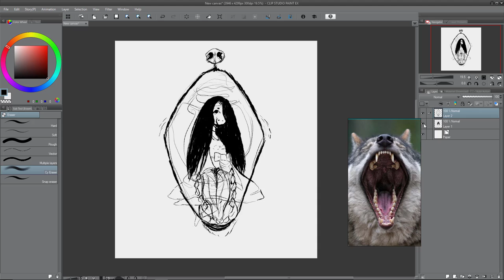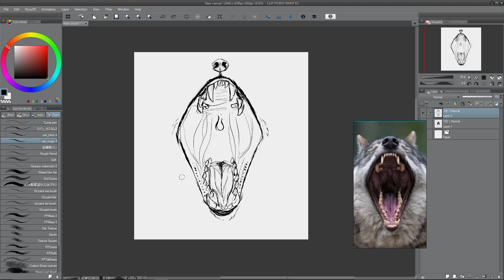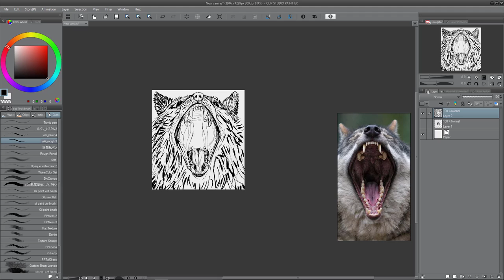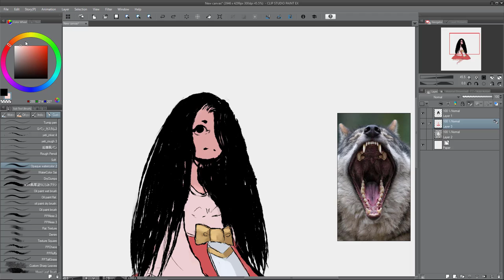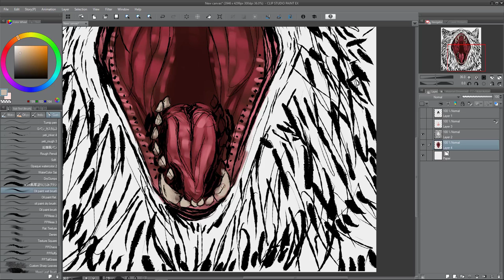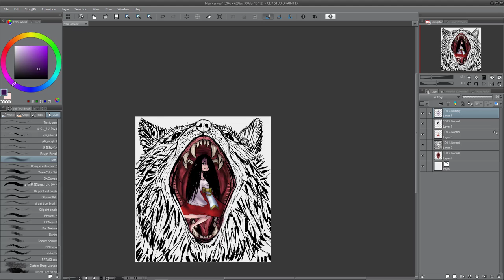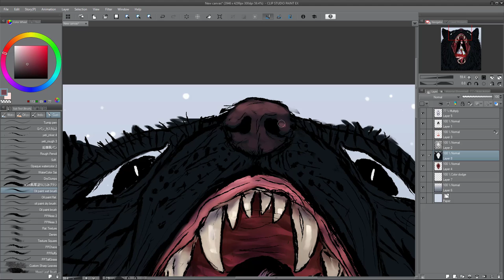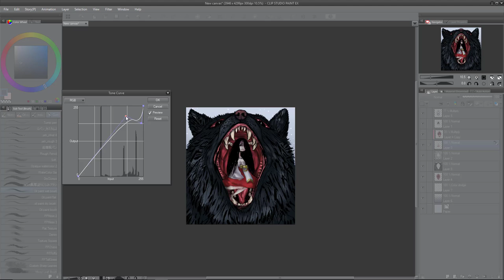GORETOBER | WOLF BITE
Practised using my rough ink brush with this one. Had fun painting the wolf's mouth.

Learned a bit about what the inside of a canine's mouth looked like.

~STALK ME~